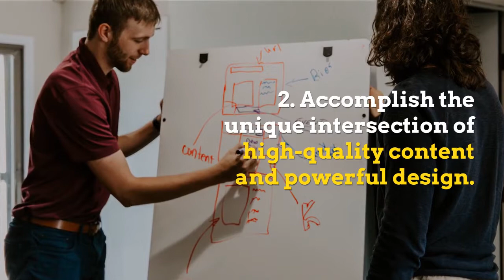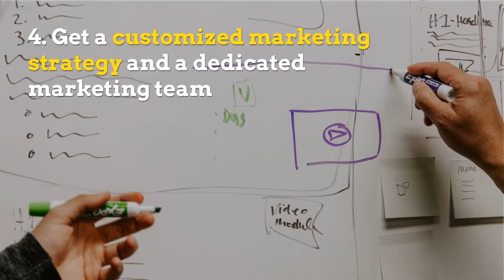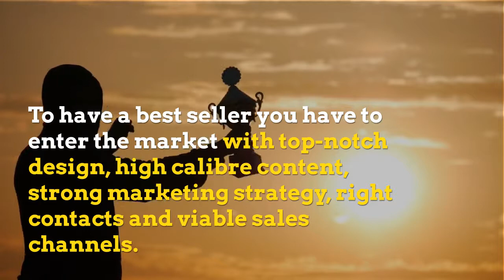7 ways a Digital Publisher could add value to your Book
The Books Factory helps you in turning your ideas into a bestselling book with Done For You publishing services.
You can find all the details about our services, process, and pricing at our